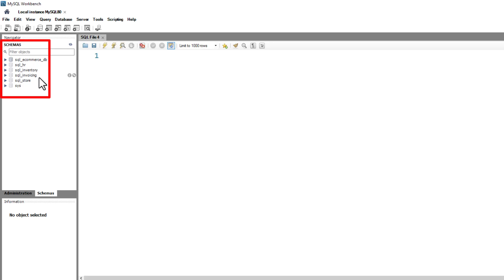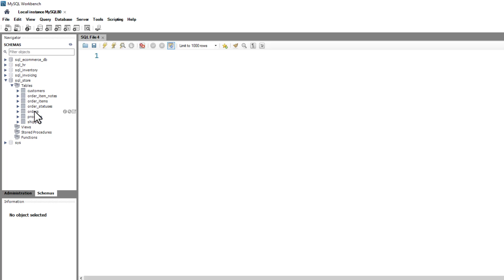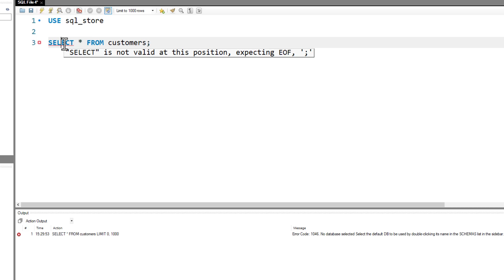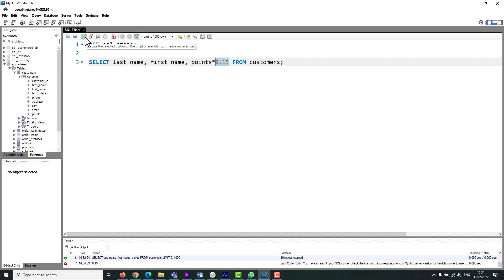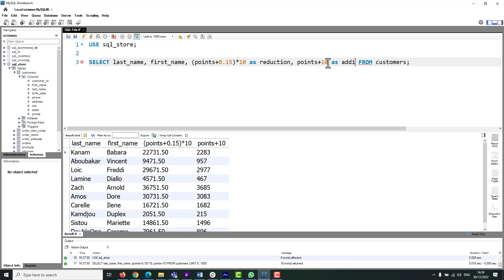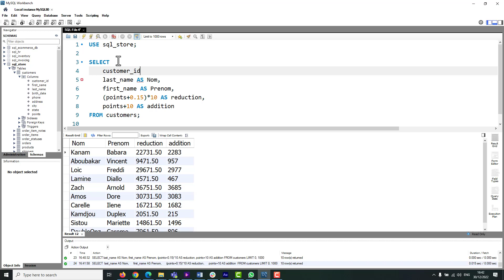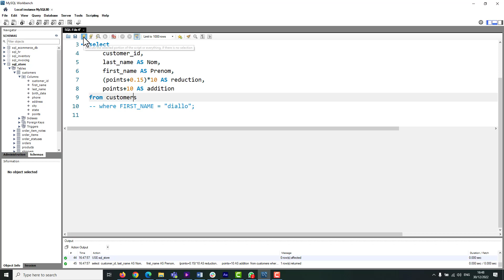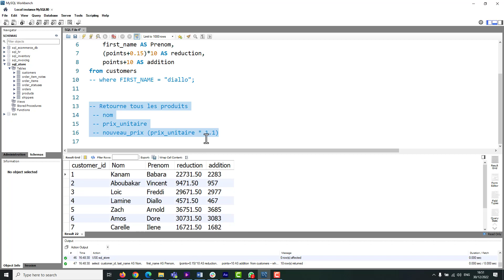Apprendre MySQL - Introduction à la clause SELECT en SQL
MySQL est un système de gestion de bases de données relationnelles open source populaire et largement utilisé. Il est connu pour sa fiabilité, ses performances et sa facilité d'utilisation, ce qui en fait un choix populaire pour les applications web et autres projets basés sur les données. Dans ce tutoriel, nous fournirons une introduction complète à MySQL, couvrant tout, des bases des bases de données relationnelles aux sujets plus avancés tels que la syntaxe SQL, les types de données et les index. Que vous soyez un débutant absolu ou que vous ayez déjà une certaine expérience avec les bases de données, ce tutoriel vous aidera à comprendre plus en profondeur le fonctionnement de MySQL et à l'utiliser de manière efficace. Alors, si vous êtes prêt à plonger dans le monde des bases de données et à commencer à travailler avec MySQL, ce tutoriel est le point de départ idéal.

Apprendre le développements des applications web.

Liker la vidéos: 👍👍👍

Partager: 🙌🙌🙌